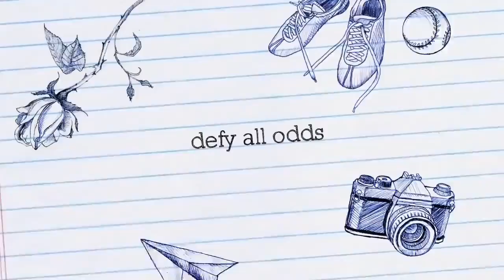34 North Latitude 86 West Longitude Timelapse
34 North Latitude 86 West Longitude Timelapse trek.